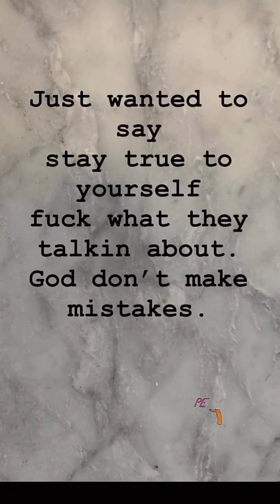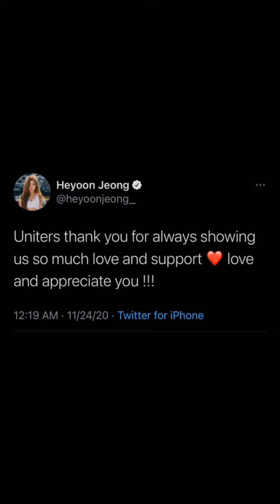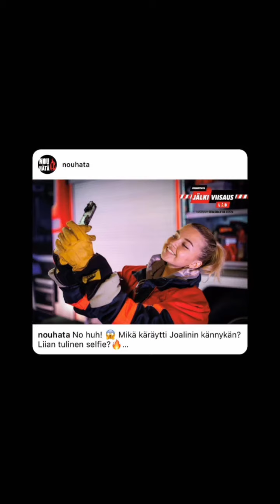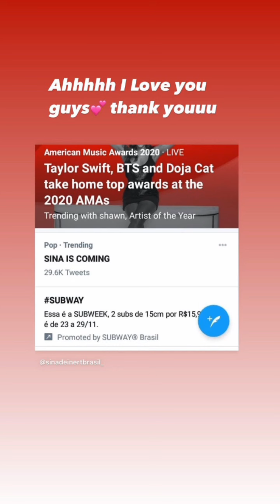23 DE NOVEMBRO DE 2020 • Now United Stories